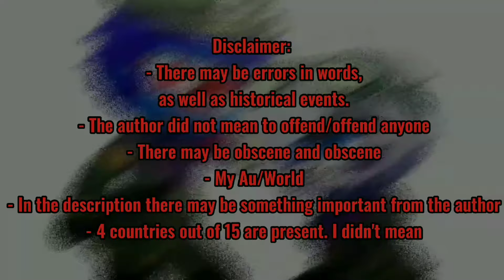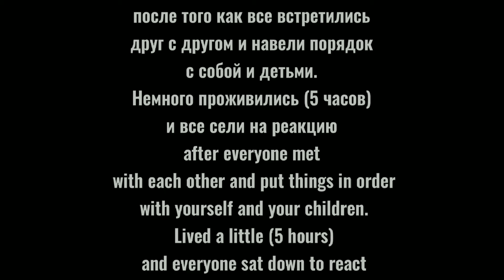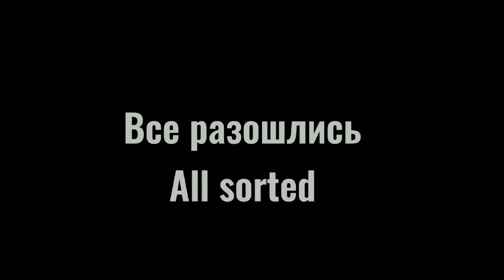Past country ww2 React to Future | Eng/Rus | Part 2 |Countryhumans| Gacha Nox/Club | Реакция | ВОВ